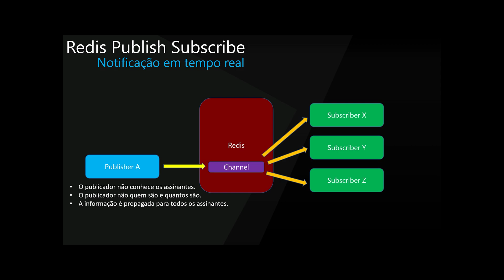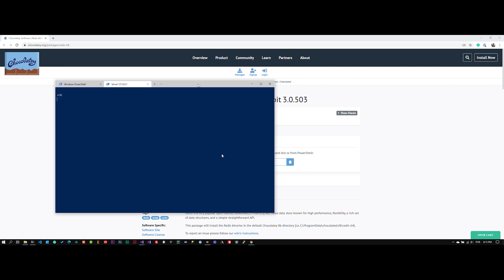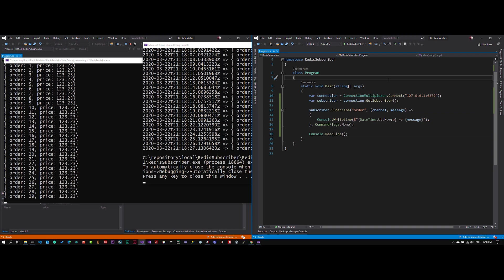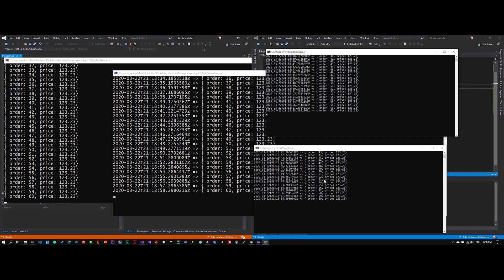Implemente Notificação em Tempo Real com Redis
Tutorial para Implementar Notificação em Tempo Real com Redis NoSql

Como você faz para incentivar cada vez mais vídeos como este? Muito fácil, apoie o projeto, siga o canal!

Este canal é um projeto educacional sério que tem como objetivo trazer assuntos de tecnologia para informar e impactar a vida das pessoas de nosso país, quero mudar a nossa realidade através da educação.

Abs,
ABrandaoL Microsoft MVP